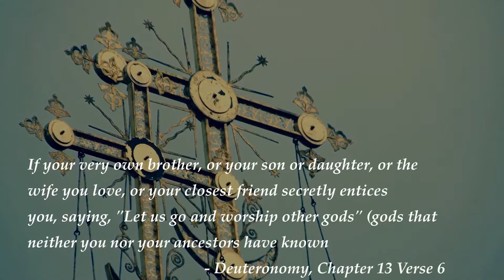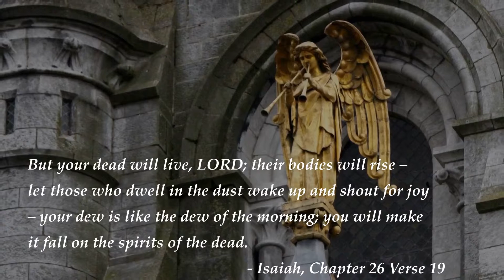Top Bible Verses on Life - Part 77